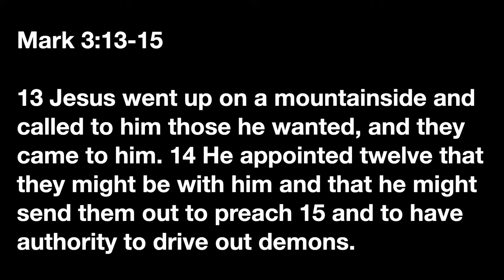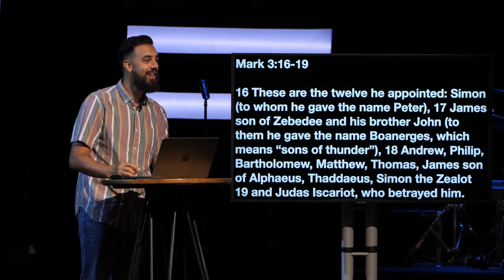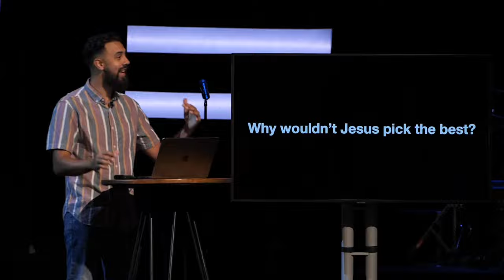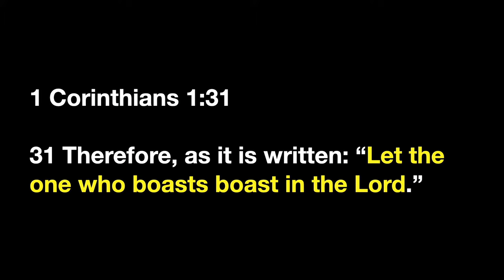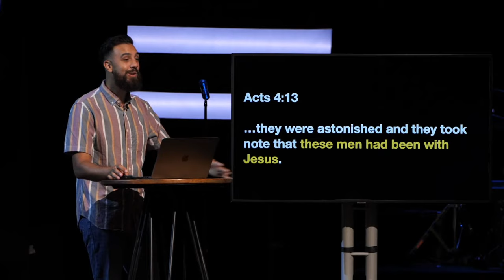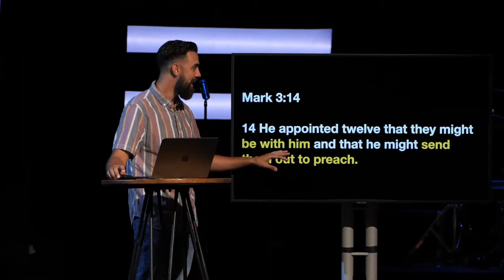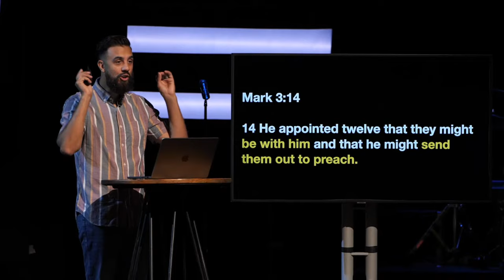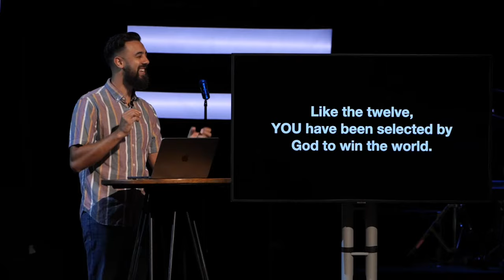Jesus Chooses Ordinary Men to Change the World | The Ministry of Jesus | Week 19 | Tony Fernandez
Who did Jesus choose to change the world?

Hint: He didn’t pick any A-players.

They were just, ordinary guys…

Jesus selected 12 ordinary men to replace the leadership of the 12 tribes of Israel.

None of them were known for being theologians or for their scholarship but were outsiders of the religious establishment.

And yet, they helped Him turn the world upside down!

Discover how Jesus’ selection of the ordinary to do the extraordinary is a part of God’s divine strategy.